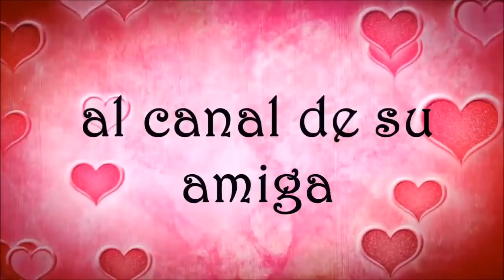Probando productos/Efecto espejo/Entrenador magnético para practicas.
Entrenador magnetico para practicas SKU: J5760-1C

Brocha de pez SKU: J2828-1C

Placa de estampas SKU: J3141TM-5A

Email para cualquier pregunta o comentario